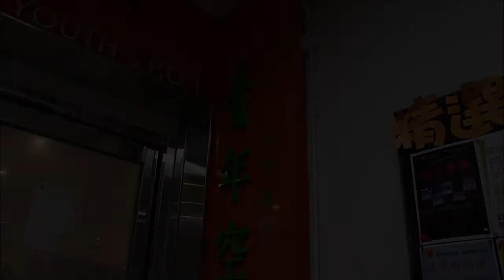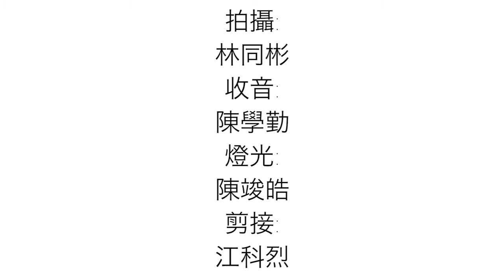《餘生伴你走》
一位年青人，每天都會經過鄰居獨居伯伯的門口，但從來沒有打過招呼。直到有一天，發生了一件事，令到這個鄰里關係作出轉變。

製作: 香港青年協會隆亨青年空間